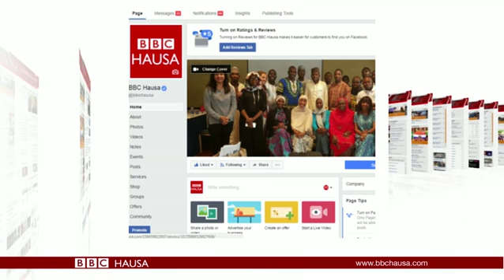Labaran Talabijin na 26/01/18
Dubban 'yan Afirka sun yi zanga zanga a Isra'ila, don kokawa da manufar gwamnatin kasar, ta basu kudade don su bar can, ko kuma a kama su.
Donald Trump ya gana da shugaban Afirka na farko, tun bayan da rahotanni suka ce yayi wasu kalamai na muzanta nahiyar.
Ivory Coast kuma - ta gaba a noman koko a duniya - tana fuskantar babbar matsalar fasa kwabrinsa zuwa makwabciyar Ghana.